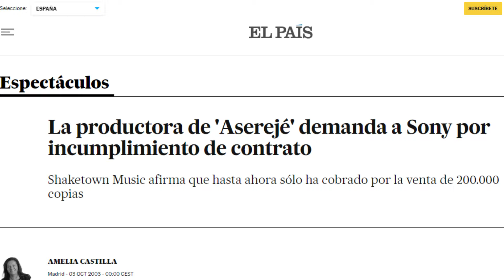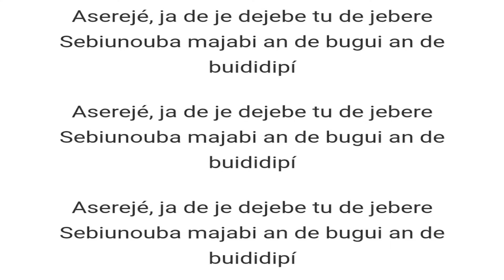CAYERON TAN RÁPIDO COMO SUBIERON, sus intérpretes recorrieron el mundo y llenaban aforos enormes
Es cierto que a veces hay intérpretes que se hacen famosos, sólo con una canción y luego no vuelven a remontar, esta es la historia de una de las canciones más vendidas en el mundo de la música.